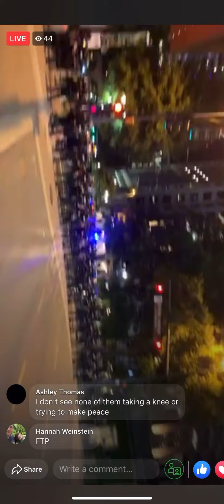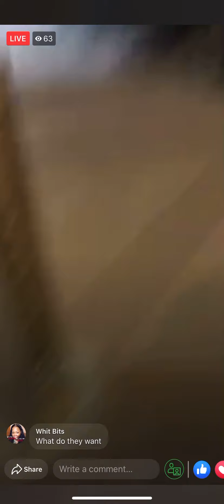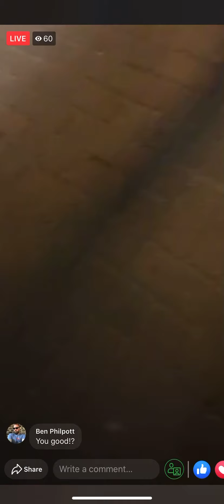Protesting uptown Charlotte ( Upclose Interaction)